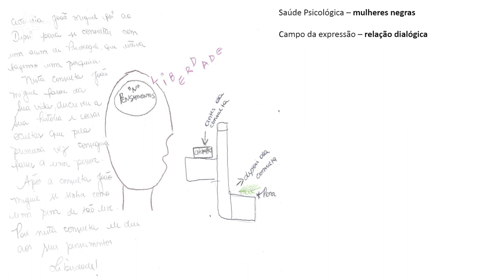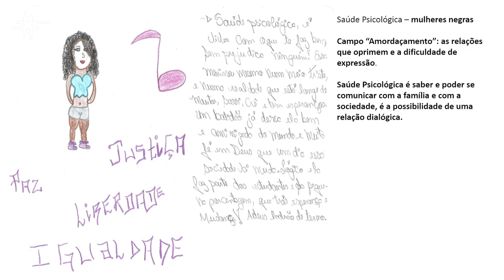Saúde psicológica é tema de pesquisa na UFSCar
Marília Gonçalves, professora do Departamento de Psicologia da Universidade Federal de São Carlos (DPsi - UFSCar), fala de sua pesquisa sobre saúde psicológica.